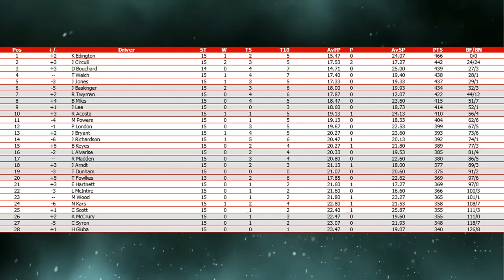//NNSCRA// S1 Hersheys Cup Series- Race 15 (Darlington)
"The Lady In Black" is the next stop in the Chase to the Chase as these drivers are looking for a trip to Victory Lane and not a famed "Darlington Stripe". Who will win?